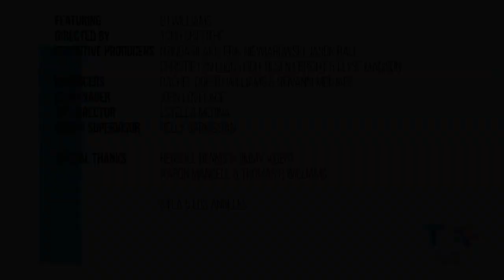The State of Mental Health in Minority Communities | 'Mental State,' a KTLA 'Voices' Discussion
As part of Tribune Media’s new Google News Initiative Storytelling arm dedicated to marginalized and underrepresented communities, KTLA "Voices" presents "Mental State," a discussion on the state of mental health and challenges facing various communities across the country. Here’s what they had to say.

Featuring:

BJ Williams/ Can I Be Vulnerable Creator

Thomas R. Williams/ Author, Motivational Speaker
@Mr_Trw  ThomasRwilliams.com

For more information and stories from KTLA "Voices." head over